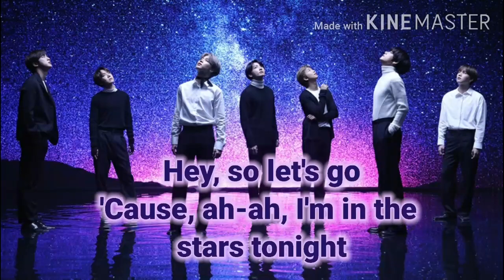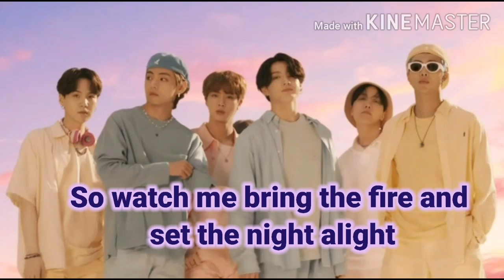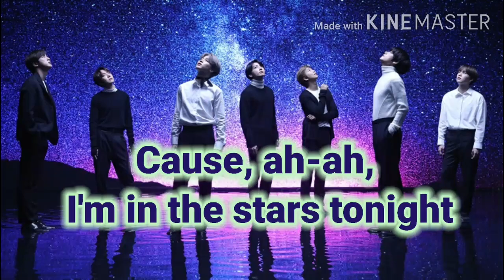DYNAMITE - BTS MOST TRENDING SONG 2020 (LYRICS)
HERE'S UP NEW TRENDING SONG FOR YOU GUYS BY BTS.

lyrics

Ice tea and a game of ping pong, huh

Let's go

Dy-na-na-na, na-na, na-na-na, na-na-na, life is dynamite

So I'ma light it up like dynamite (this is ah)

Source: LyricFind

Songwriters: David Stewart / Jessica Agombar

Dynamite lyrics © Sony/ATV Music Publishing LLC